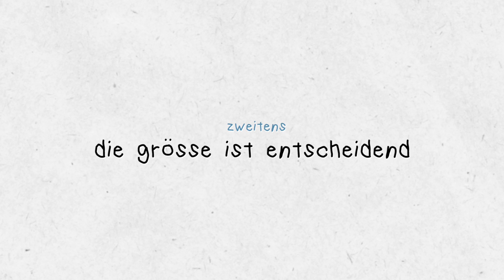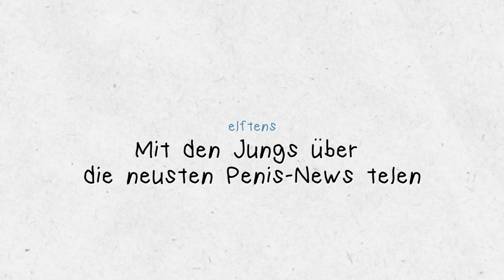was wir heimlich mit unseren lulus machen 🍆 (wirklich 100% realtalk) mit jonas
(da haben wir über die passenden gegenstücke der weiblichen homosapienssapiens gesprochen)

Danke auch an die liebe Anni the duck, die mich inspiriert hier auch mal von der männlichen Seite Transparenz zu zeigen :))